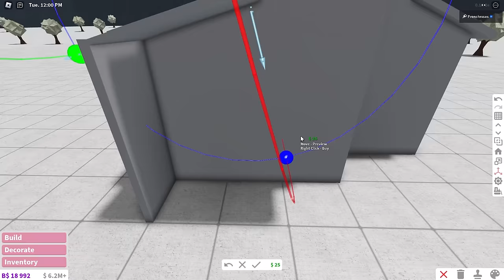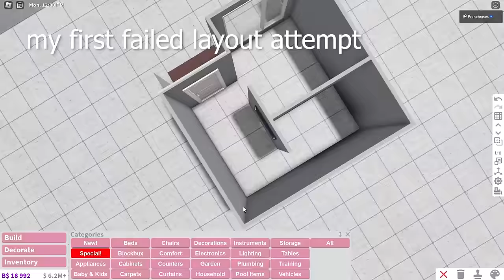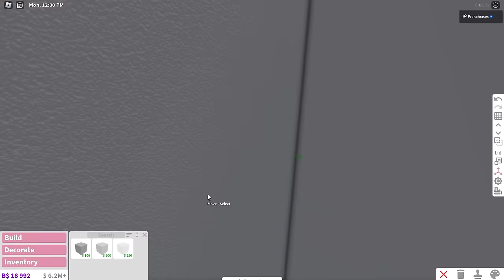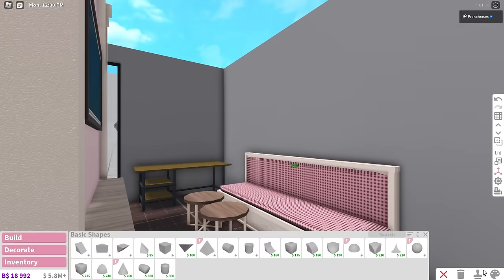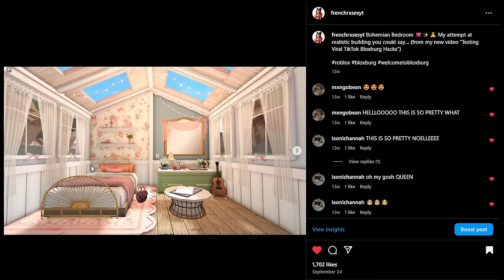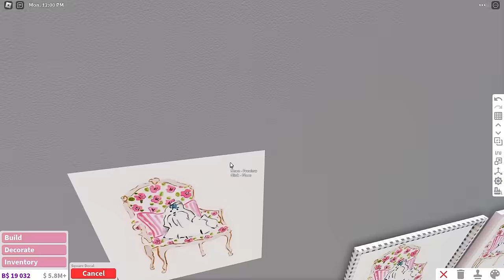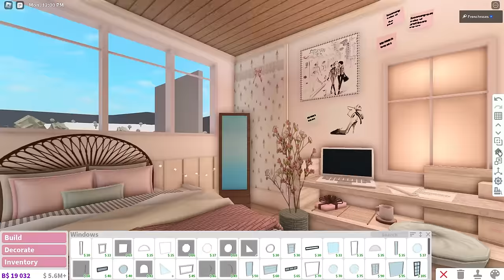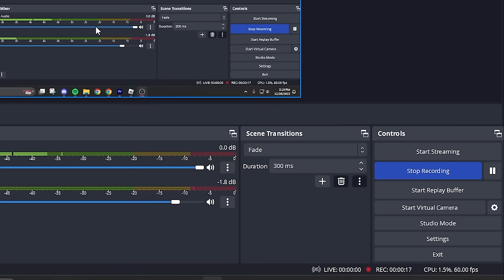Building a 5x5 House in Bloxburg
AMAZON STOREFRONT :D